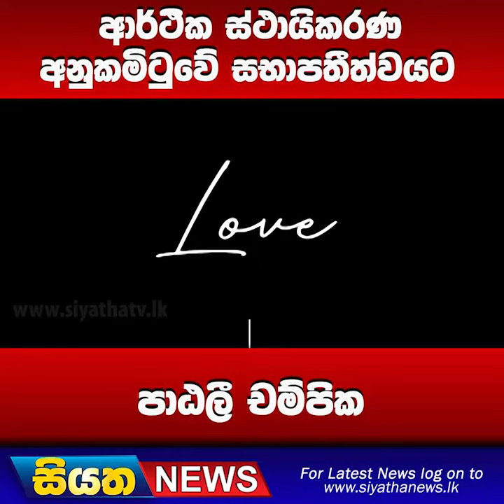ආර්ථික ස්ථායිකරණ අනුකමිටුවේ සභාපතීත්වයට පාඨලී චම්පික | Siyatha News